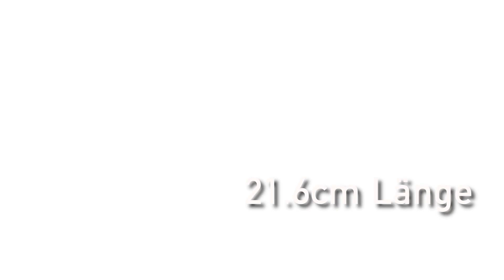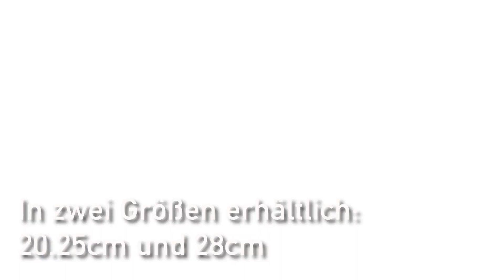***FOX RAGE TV*** TOOLS RANGE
Fox Rage Crimping Pliers
Das Werkzeug zur Herstellung eigener stabiler Crimpverbindungen an Vorfächern

- Spezielles Werkzeug zum mühelosen Crimpen ohne scharfe Kanten
- Hochqualitative Konstruktion aus Karbonstahl
- Ergonomische, Dank der leuchtendroten mit Schwarz kombinierten Farbe einfach zu findende Hartplastikgriffe
- pistolengraue Farbe
- 15.25cm Länge
Fox Rage Forceps
Ein absolutes Muss in Ihrer Raubfischausrüstung, um Fische sicher und einfach abzuhaken.

- Dank der leuchtendroten mit Schwarz kombinierten Farbe einfach zu findende, gummierte Griffe
- pistolengraue Farbe
- 24cm Länge

Fox Rage Long Nose Pliers
Robuste und zuverlässige Zange, auf die Sie sich beim Angeln verlassen können.

- Mit Schnittfläche zum Durchtrennen von Stahlvorfächern und Schnur
- Abschnitt mit Crimpfunktion
- pistolengraue Farbe
- 21.6cm Länge
Fox Rage Side Cutters
Ein wichtiges Werkzeug besonders bei Einsatz von Drillingen. Seitenschneider können eine enorme Hilfe sein, wenn Raubfische schwierig gehakt sind oder man sich selbst gehakt hat.

- Hochqualitative Konstruktion aus CRV-Stahl
- pistolengraue Farbe
- 28cm Länge
Fox Rage Split Ring Pliers
Zum schnellen und einfachen Wechseln von Drillingen und Montagen an Sprengringen

- Klauenende öffnet ganz einfach Sprengringe ohne diese zu beschädigen
- pistolengraue Farbe
- 12.7cm Länge
Fox Rage Pistol Pliers
Hochrobuste abgewinkelte Zange, die das Abhaken sicherer und einfacher macht.

- Abgewinkelter „Pistolengriff“ überträgt die Kraft beim Abhaken besser und erleichtert das Lösen des Hakens
- pistolengraue Farbe
- In zwei Größen erhältlich: 20.25cm und 28cm
Fox Rage Power Grip Pliers
Hiermit greifen Sie mit voller Kraft und Präzision noch tiefer für sichereres und einfacheres Abhaken.

- Pistolengraue Farbe
- Für einen tieferen Zugriff beim Abhaken konstruiert
- Doppelte Pivotgelenke übertragen gleichmäßig die Kraft vom Griff zur Greiffläche
- Abgewinkelte Grifffläche für ein einfacheres Hakenlösen
- 33cm Länge